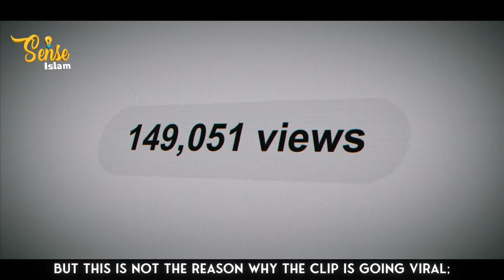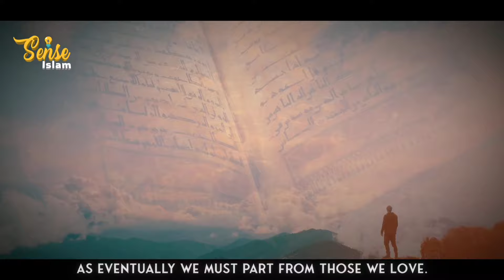SPIDERMAN JUST REVEALED SOMETHING SHOCKING